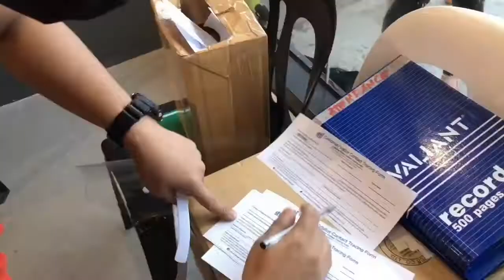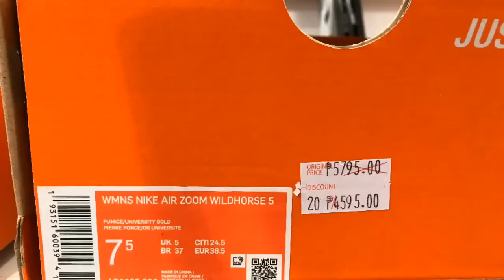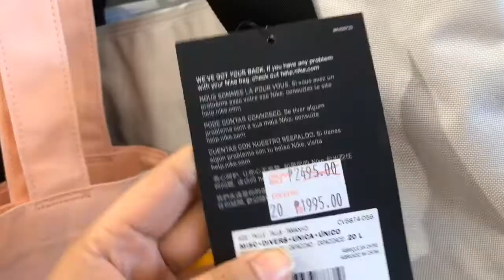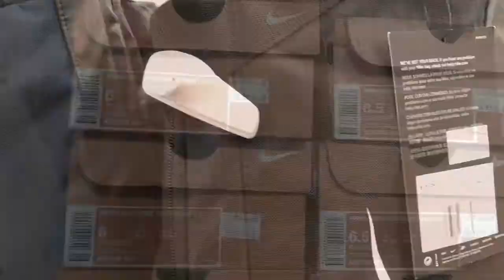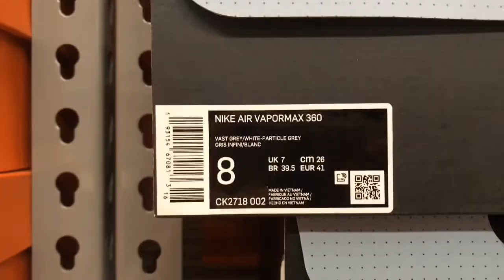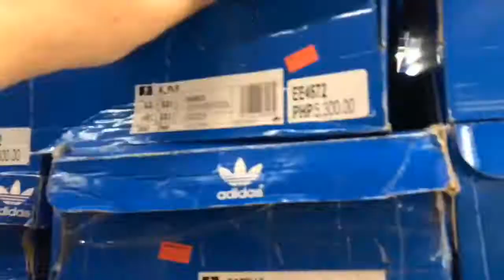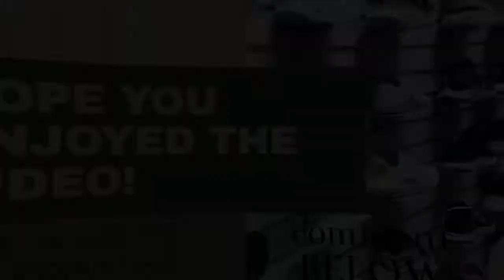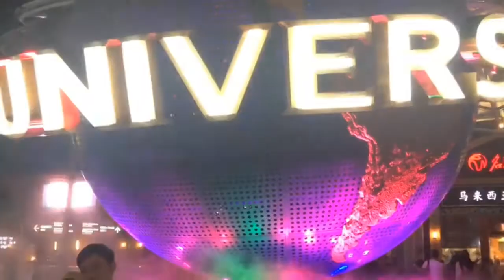NIKE WAREHOUSE & OUTLET FINDS IN METRO MANILA! DISCOUNTS AS MUCH AS 80% OFF | SHOEAHOLICS HEAVEN